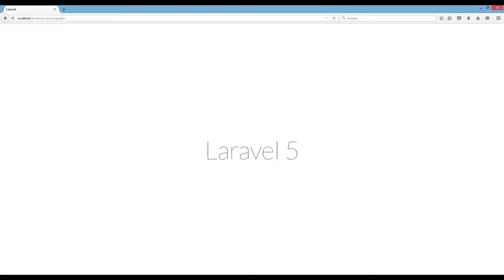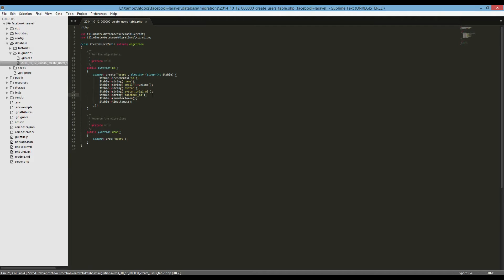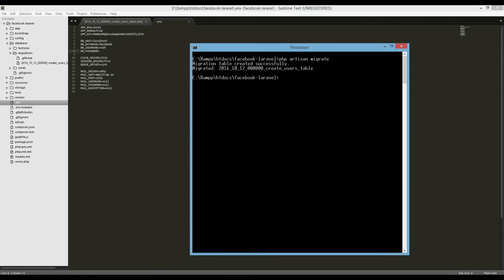Laravel Facebook Authentication: Create the database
In this series, i will show you guys, how can the user login with Facebook. Here we create the database for the user data from Facebook. Enjoy!